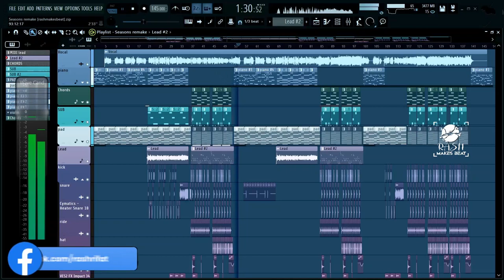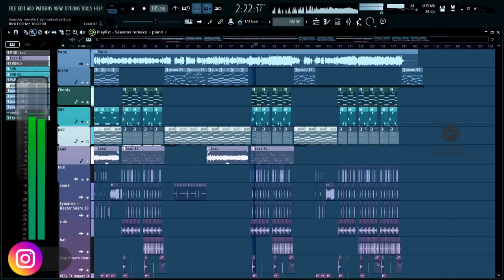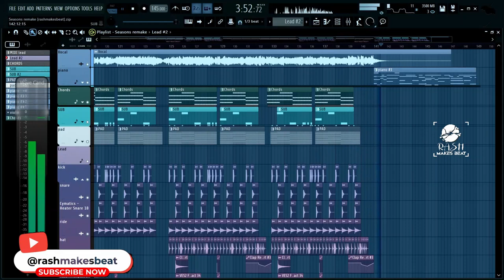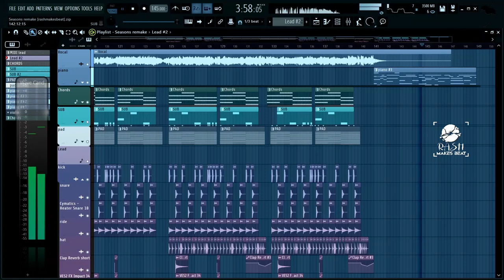Rival & Cadmium - Seasons [FL studio remake] free flp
rival x cadmium seasons complete remake in FL studio

▬▬▬▬▬▬▬▬ RasH ▬▬▬▬▬▬▬▬

RasH owns all the copyright to all of the tracks on his YouTube, therefore, you may only use them with prior permission.
If you would like to sell or earn profit from using one of RasH's tracks/beats you will need to acquire a license agreement that allows you to do so.